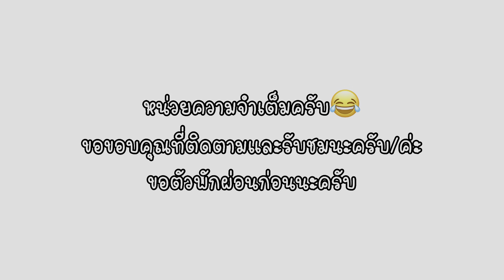พ่อแจ็คไม่สบาย เลยพาเลดี้แจงกลับบ้านก่อนเวลา จุ๊บแจงจะโบกกับทุกสิ่งตลอดทางเลย 555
คลิปใหม่ๆ หรือไลฟ์สด จะอยู่ในเพจ jubjang family
สามารถติดต่อเราได้ที่
เพจ jubjang family
Line. jackyjackykmo